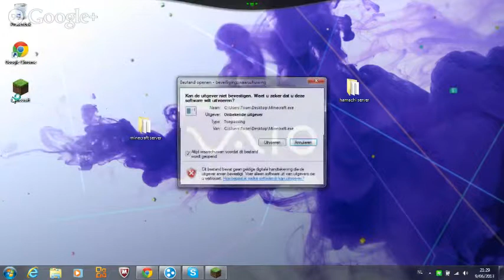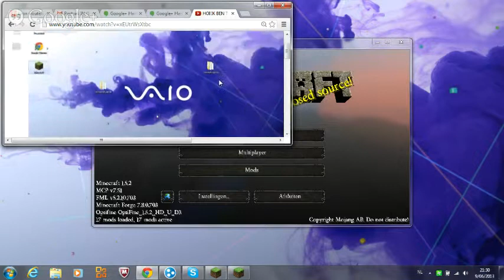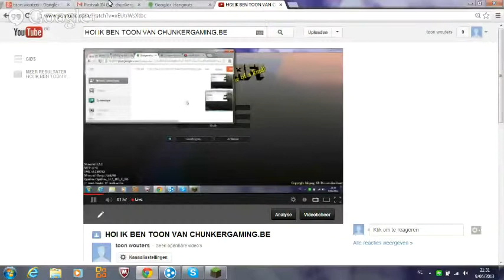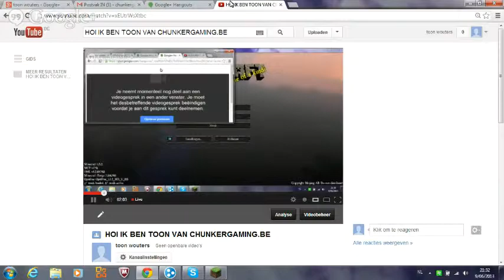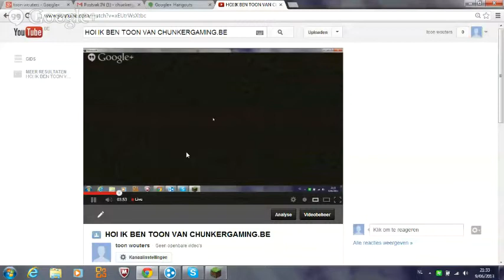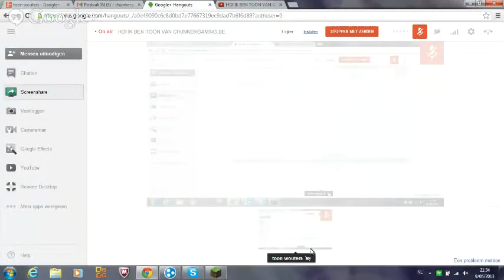HOI IK BEN TOON VAN CHUNKERGAMING.BE